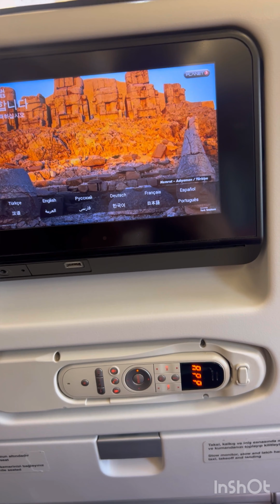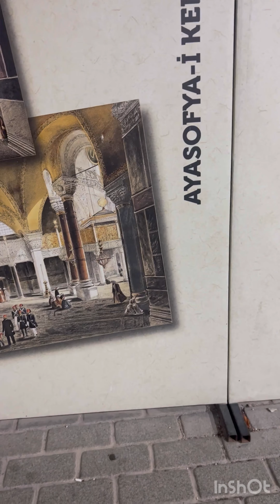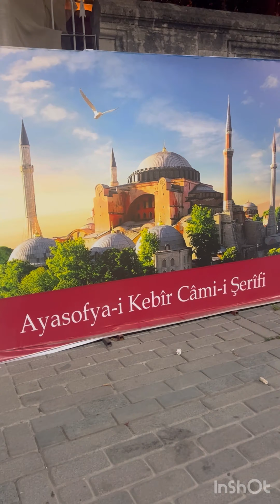🇹🇷 رحلتي القصيرة لمدينة تركيا وأجواءها الجميلة🇹🇷✈️ nuovo ritorno in Turchia